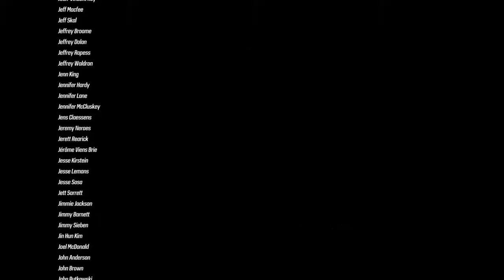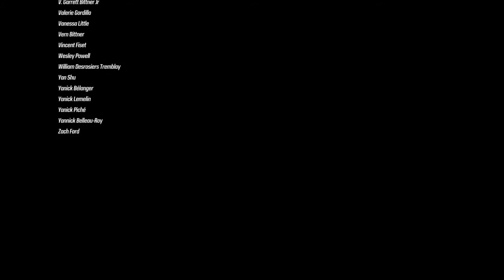Borderlands 3: 219 - 신성한 징벌: 볼트 떠나기/ fin/完/감사합니다~!!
보더랜드 3